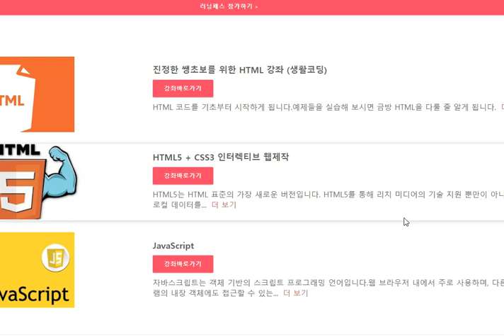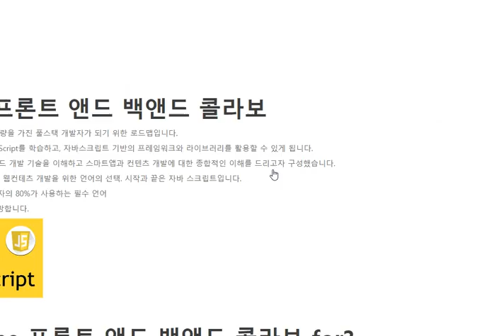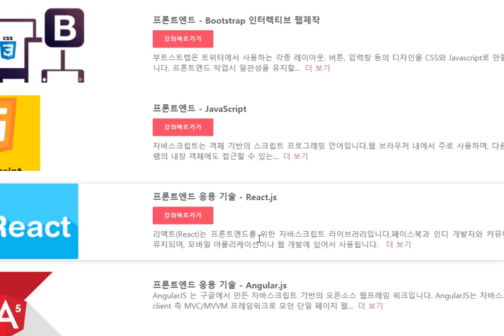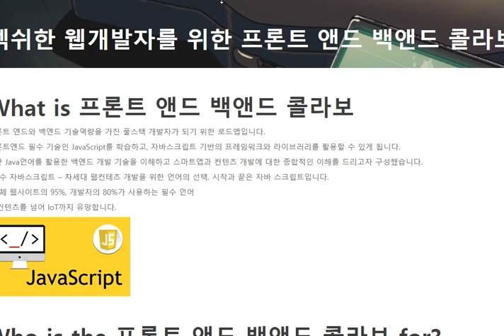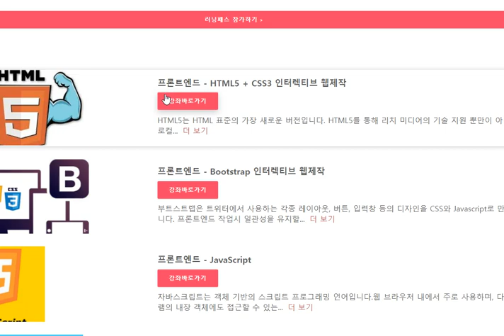비전공자가 6개월만에 웹개발자가 되는 과정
비전공이라도 웹개발자가 되는 일반적인 과정을 간단히 안내해 봅니다.
동영상에 참고로 사용된 러닝패스 링크는 다음과 같습니다.

섹쉬한 웹개발자를 위한 프론트 앤드 백앤드 콜라보
사람은 기술을 배워야. 쌩기초를 위한 샵투스쿨 IT 과정
HTML, CSS, JavaScript – 웹퍼블리셔가 되고싶니? 웹퍼블리셔 과정